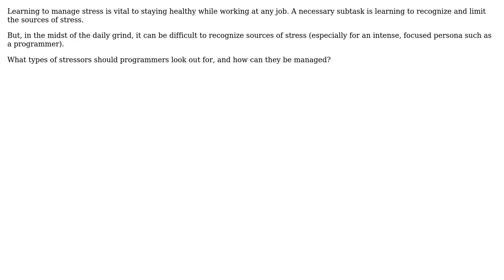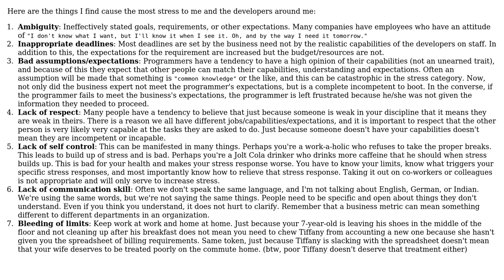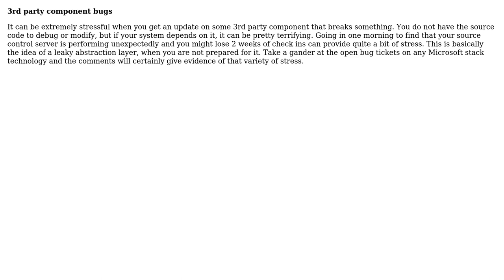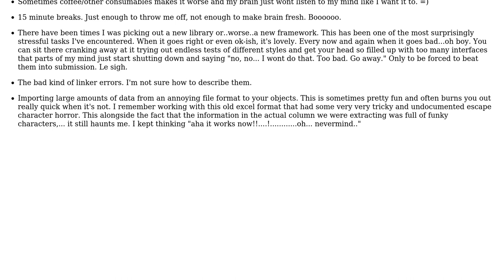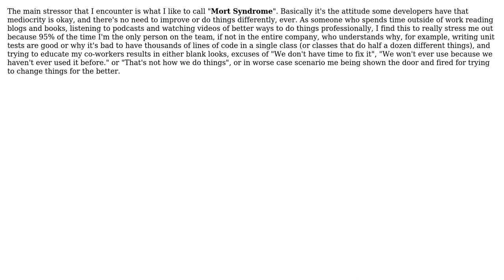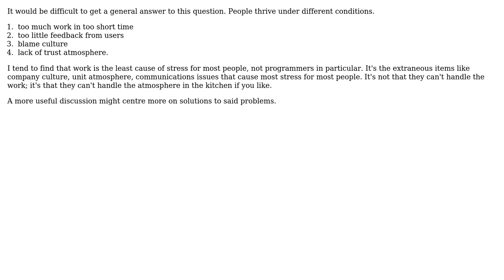What stressors do programmers encounter on the job, and how do you deal with them?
Software Engineering: What stressors do programmers encounter on the job, and how do you deal with them?

With thanks & praise to God, and with thanks to the many people who have made this project possible! | Content (except music & images) licensed under CC BY-SA | Music | Images & others | With thanks to user Wayne Molina user Tom A user temptar user Morgan Herlocker user Matthew Rodatus user JohnMcG user John Kraft user Joel Etherton user Jim G. user HLGEM user Garet Claborn user Christian Seifert and the Stack Exchange Network Trademarks are property of their respective owners. You are responsible for your own actions.